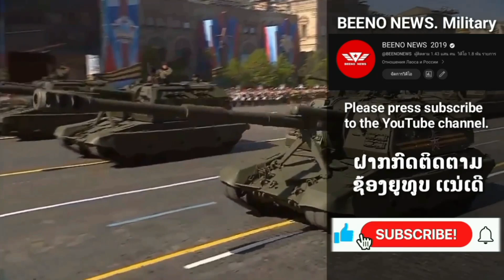ທະຫານຣັສເຊຍ ຍັດລະເບີດ FAB-500 ໃສ່ລົດຕັງ ເຂົ້າປະທະລົດຕັງ NATO